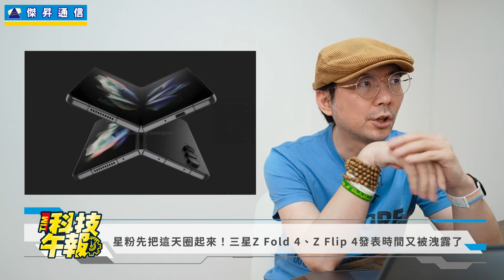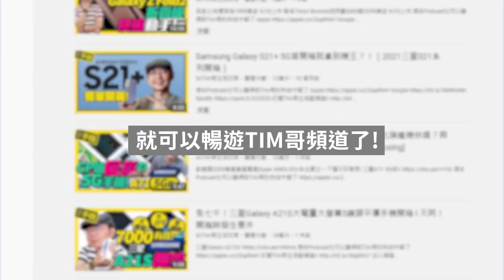最新iPhone iOS 藏 Bug！LINE超卡「重載也沒救」?三星折疊新機Z Fold 4、Z Flip 4發表時間洩漏了？！(CC字幕)［20220610Tim哥科技午報］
星粉先把這天圈起來！三星Z Fold 4、Z Flip 4發表時間又被洩露了
開LINE變超卡！鄉民崩潰「重載也沒救」　內行曝1關鍵：快刪掉它
最新版 iOS 藏 Bug！可能「偷跑網路流量」官方給兩招解決